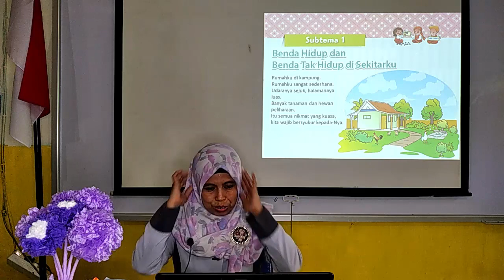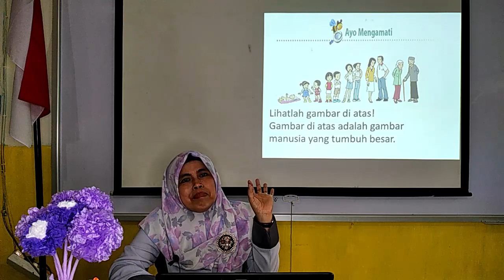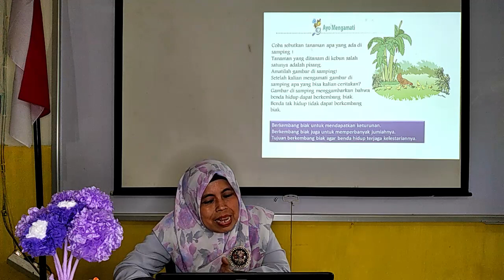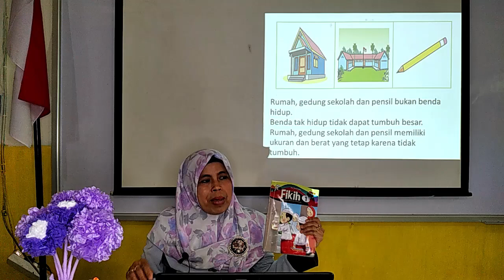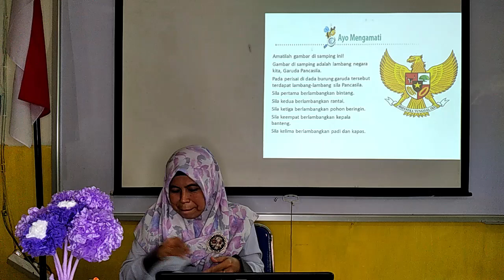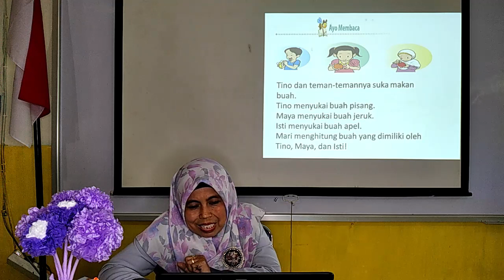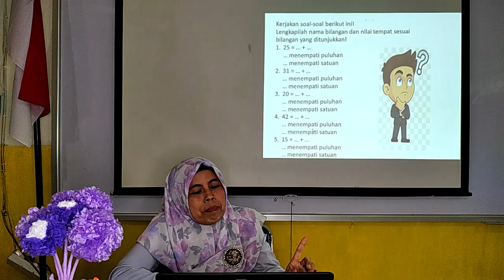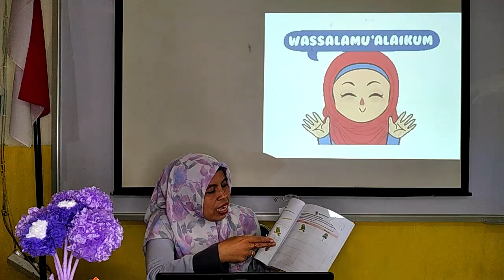BelajarbersamaSUKMA: Kelas 1 MI Islamiyah | Tematik 7 | Benda, Hewan, dan Tanaman di Sekitarku